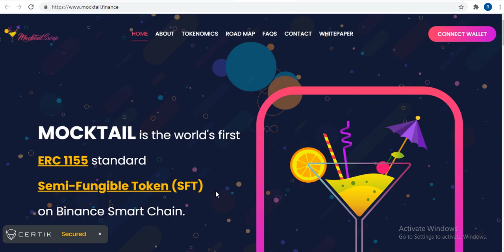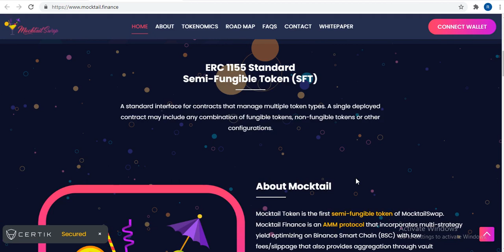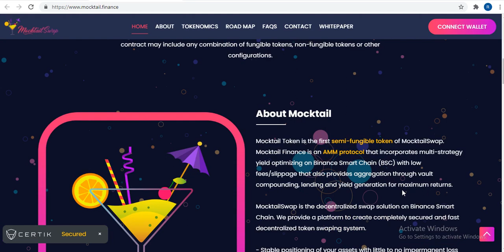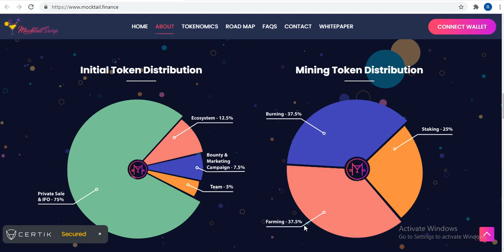MOCKTAILS SWAP SEMI FUNGIBLE TOKEN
Mocktail Token is the first semi-fungible token of MocktailSwap. Mocktail Finance is an AMM protocol that incorporates multi-strategy yield optimizing on Binance Smart Chain (BSC) with low fees/slippage that also provides aggregation through vault compounding, lending and yield generation for maximum returns.
MocktailSwap is the decentralized swap solution on Binance Smart Chain. We provide a platform to create completely secured and fast decentralized token swaping system.